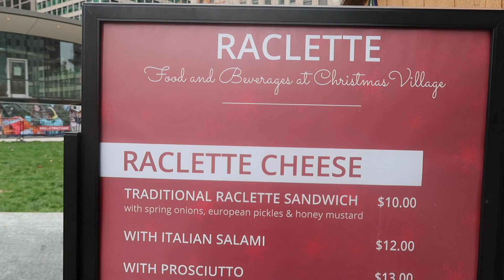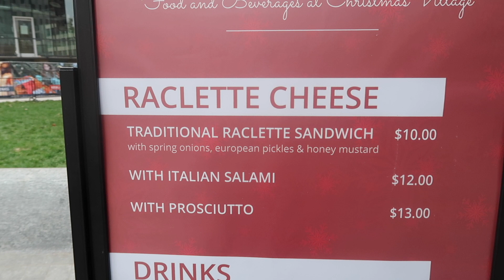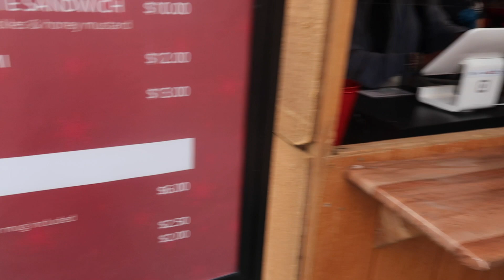VLOG: Christmas Village in Downtown Philadelphia | Hang Out With Us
We appreciate each and every single one of you! Stay safe and be blessed!

Cartoon - On & On (feat. Daniel Levi)